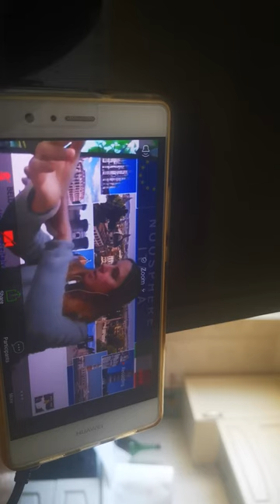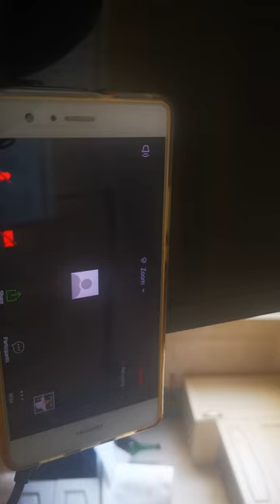CASA CORSO ON LINE 3294167403 IN VILLA